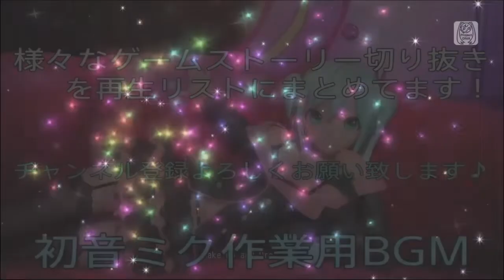【 初音ミク HatsuneMiku】 夢の続き 【Project DIVA Future Tone】※再生リストが作業用BGMに使えるように編集しています♪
【希に更新される無駄の無いTwitter】

↓本チャンネルは扱うジャンルが広めなので専用にまとめた再生リストから見ることをおすすめします。(ゲーム系は下の方です)↓

【5分で寝れる 528hz睡眠用音源再生リスト 瞑想、集中等にも～ゲームを見ながらおやすみなさい～】

🎮️👇️ゲームストーリー再生リスト👇️🎮️

説明文の文字数が制限を越えそうなのでここで終わらせています！
ですが、まだまだ再生リスト内にゲームタイトルございます！ぜひ、再生リストを覗いてみてください！

追加予定
バイオシリーズ
他、有名タイトル等々
(2021年11月12日記載)